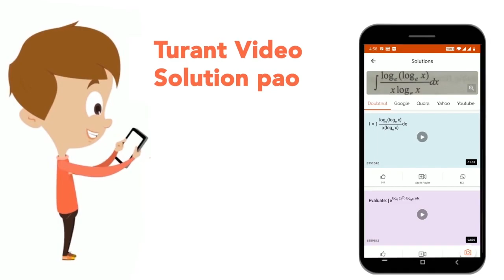यदि x+1/x=3 है तो (x^(5)+1)/(x^(5)) का मान ज्ञात करें। | CLASS 14 | ALGEBRA | MATHS | Doubtnut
यदि x+1/x=3 है तो (x^(5)+1)/(x^(5)) का मान ज्ञात करें।
Class: 14
Subject: MATHS
Chapter: ALGEBRA
Board:GOVT

👉 Have Any Query? Ask Us.